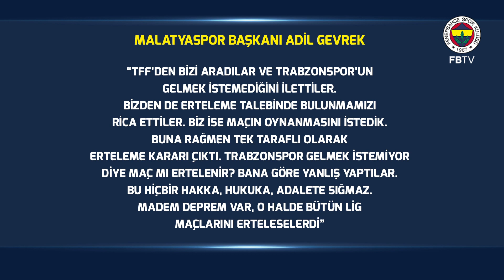Hakan Ural İle Serbest Atış | 29 Ocak 2020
Fenerbahçe TV - Turhan Seven'in sunduğu Hakan Ural'ın yorumladığı Serbest Atış programında haftanın gündemi değerlendirildi.